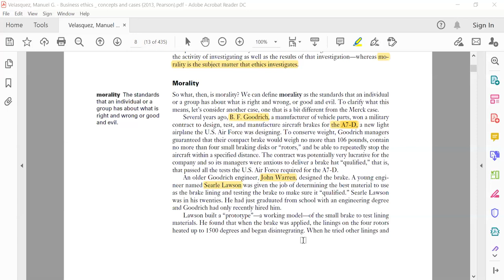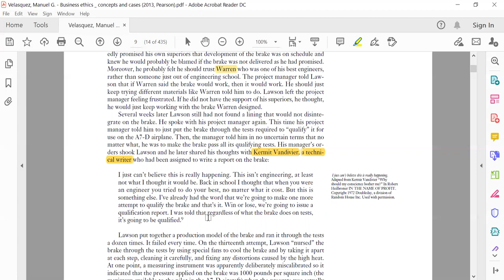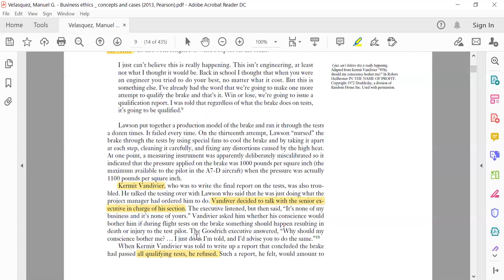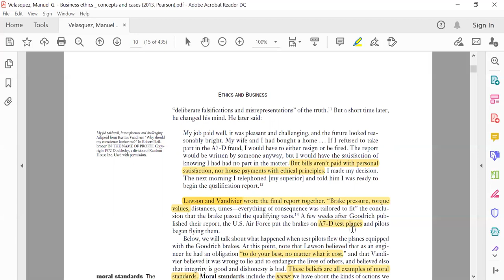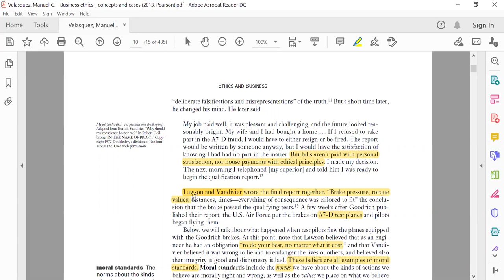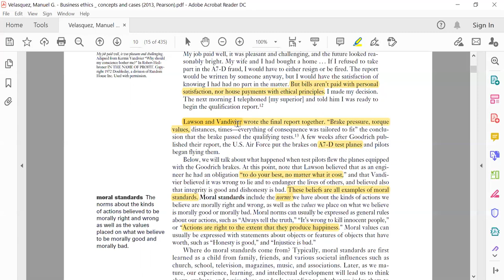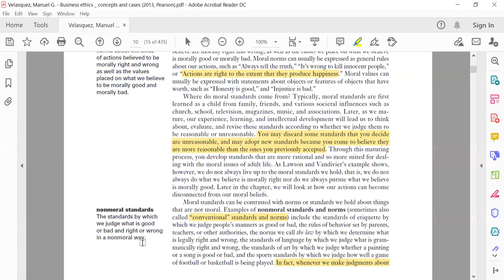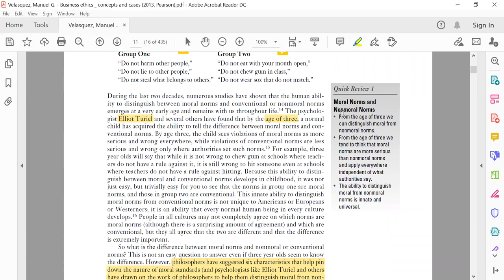Lecture No 2, Morality, Moral Standards, Conventional Standards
This video is about Morality, Moral Standards, Conventional Standards